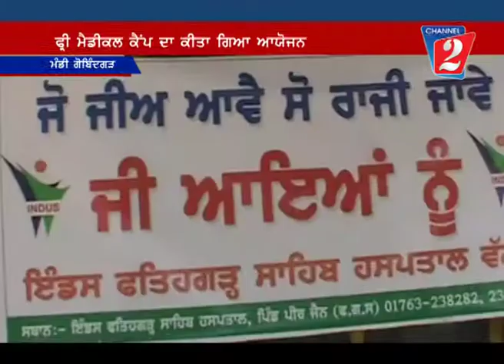Medical Camp Mandi Gobindgarh, Channel 2